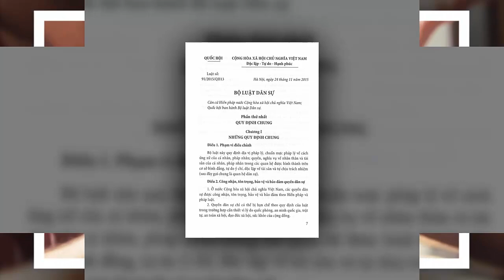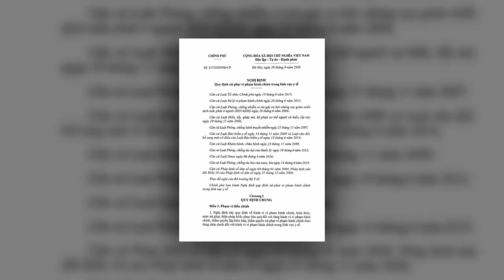Tin Nóng Thời Sự Mới Nhất Ngày 18/05/2023 Tin Nóng Chính Trị Việt Nam và Thế Giới/ttm365